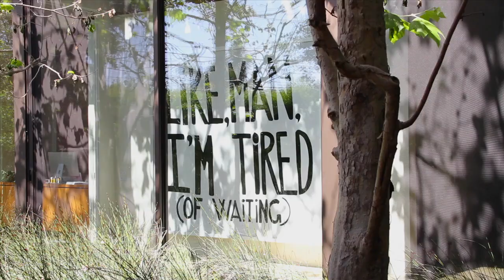Experience Design.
As Design Principal at Marmol Radziner, renowned architect Ron Radziner utilizes the Layers App on his iPad to capture his award-winning ideas. The Convertible Book Jacket, with its multiple viewing angles and complete iPad protection, offers Ron the flexibility to work from virtually anywhere.